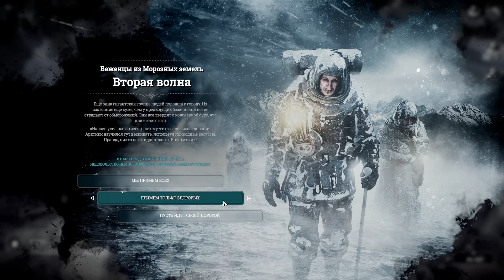▼FROSTPUNK НА УЛЬТРА ХАРДКОРЕ ⛏️❄️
Музыка в конце: DETACH - Afterglow